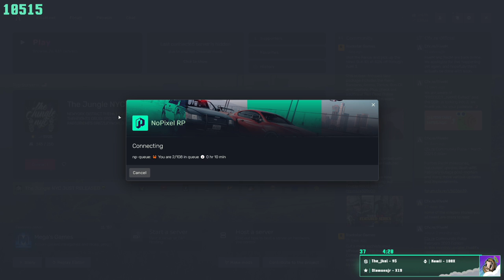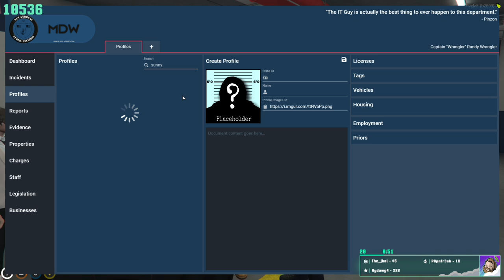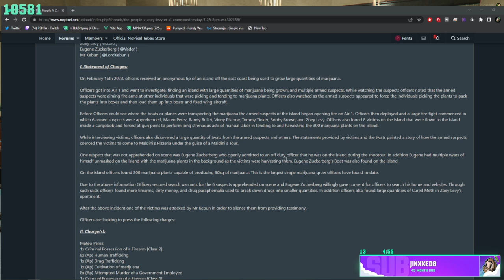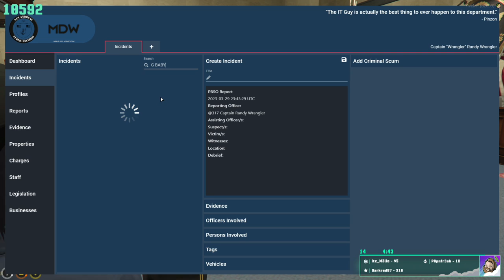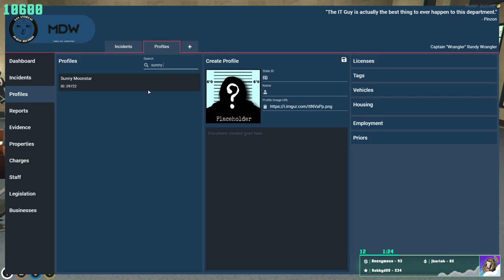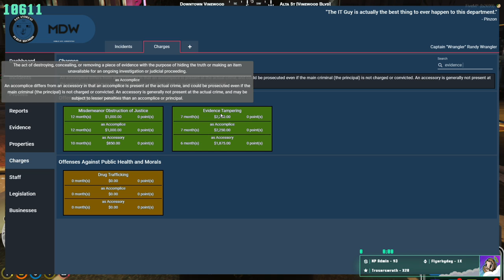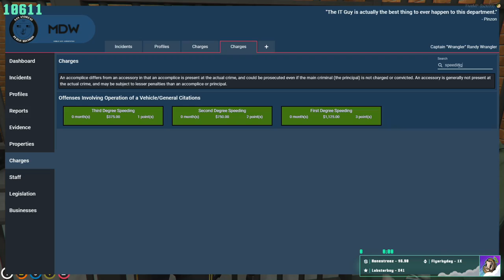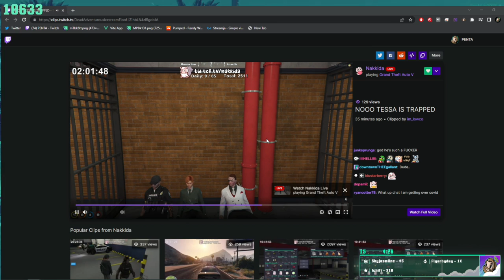Murphy Braun Gets Wrangled | NoPixel | 3/29/23